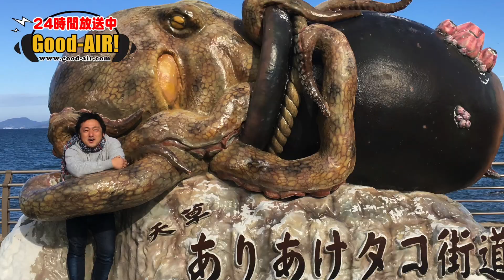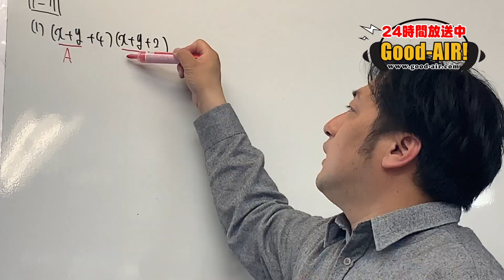【ラジオslap stick】9月30日 消費増税に関するキャッシュレス決済のポイント還元の広告ポスターなどが九州にはきてないんですって。ちょっとオコ。